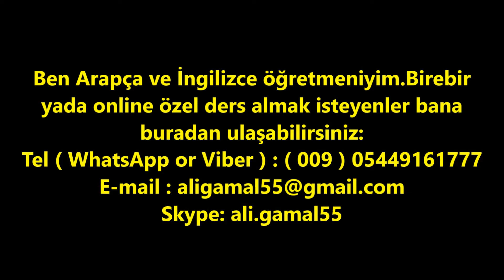Arapça Ders(23) - Arabic Lesson - درس عربي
Ben Arapça ve İngilizce öğretmeniyim. özel ders almak isteyenler bana buradan ulaşabilirsiniz:
Tel ( WhatsApp or Viber ) : ( 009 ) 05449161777
Skype: ali.gamal55